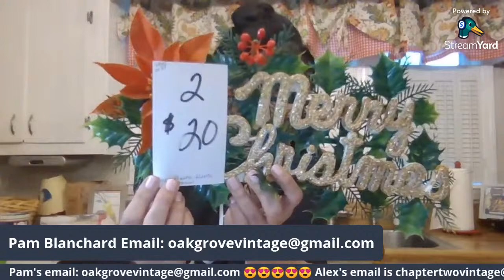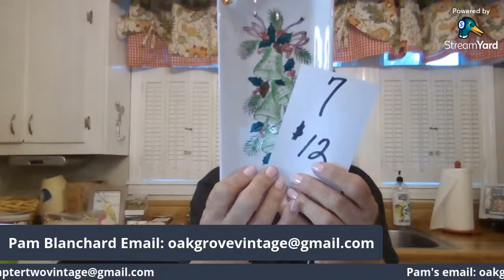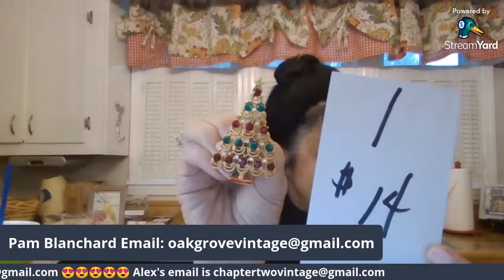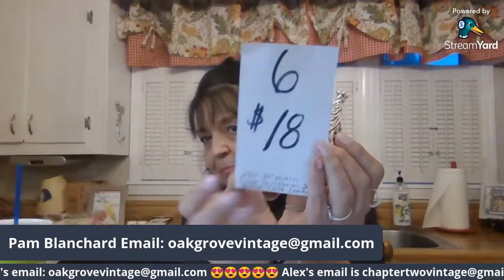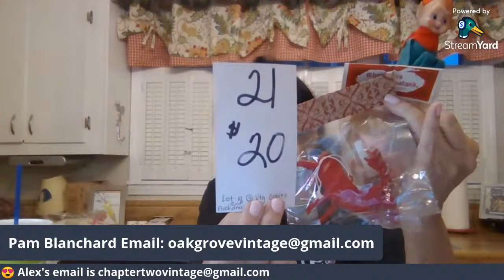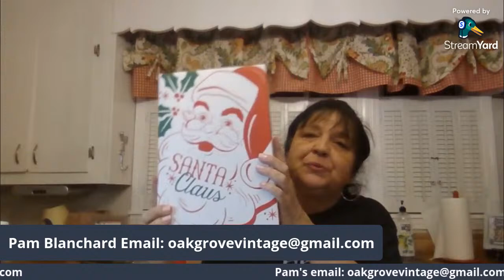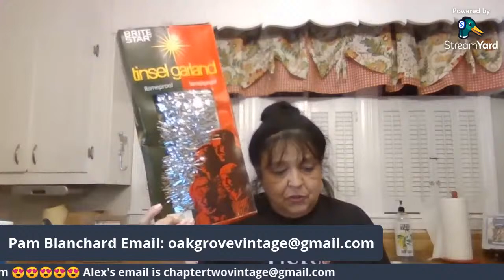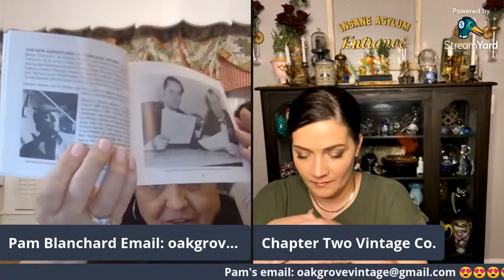LIVE SALE with ALEX -CHAPTER TWO VINTAGE CO. VINTAGE CHRISTMAS, GIVEAWAYS AND LOTS MORE!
LIVE SALE SATURDAY 7/17/2021 WITH ALEX FROM CHAPTER TWO VINTAGE CO.